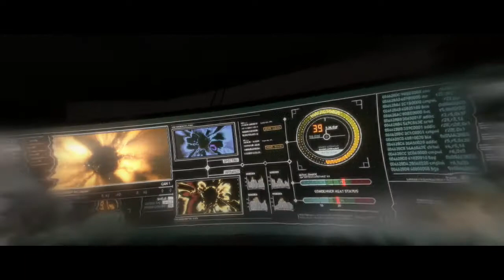Gameplay - Beyond Two Souls 13.10.10 part1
Sajnos a twitch letörölte a maradék rész livestream felvételét így maradt a gameplay videó amit közben rögzítettem, hogy mégse maradjon le senki a befejezésről.

Ha a livestream érdekel kövesd az otherworld.hu-t facebookon mert oda kiszoktam rakni, vagy pedig followozz csatornán.